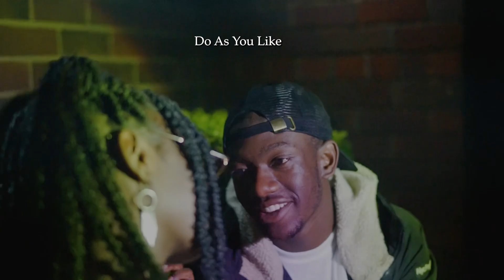Yyakie Maraj - Do As You Like (Ft. Hotshot King)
Yyakie Maraj and Hotshot King on a dope music collaboration